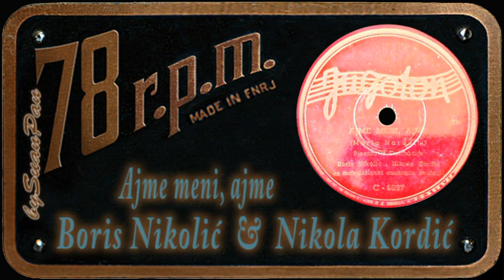Boris Nikolić i Nikola Kordić - Ajme meni, ajme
written by: Mario Nardelli
Jugoton C-6697, mtx 1534, 1958 y